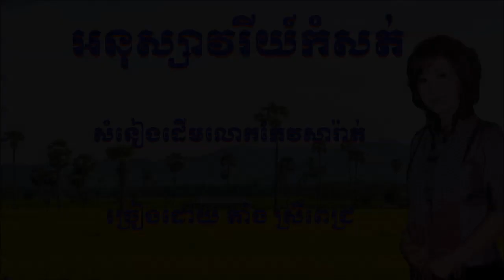តាំង ស្រីពេជ្រ - អនុស្សាវរីយ៍កំសត់ ( COVER SONG ) 03/04/2019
សំនៀងដើមលោកកែវសារ៉ាត់